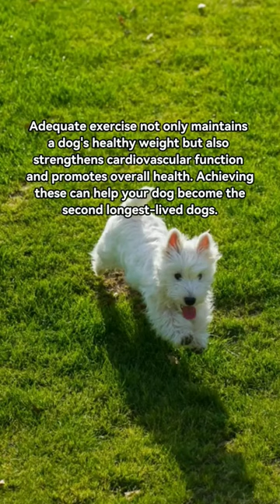KADTC Dog Puzzle Toys!Best Toys! KADTC DOG DOGTOY DOGPUZZLETOY DOGSLOWFEEDER. B 1039